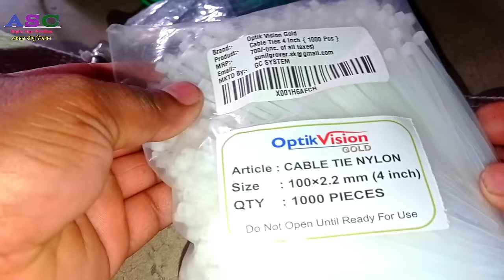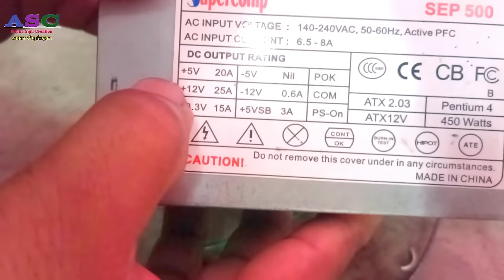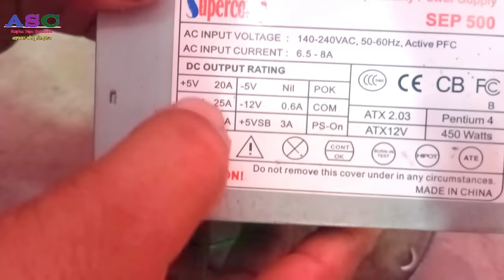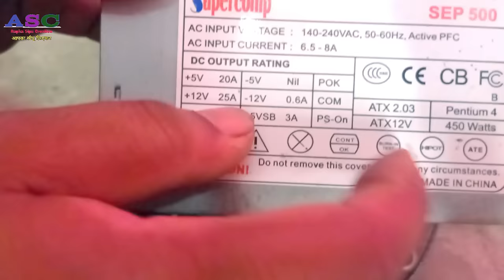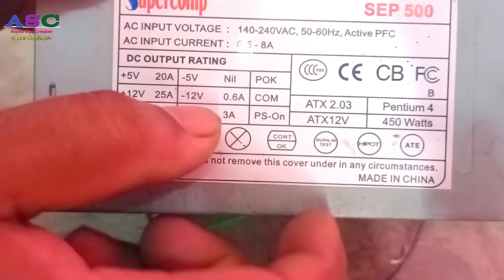100 pixel led belt kaise banate hain | how to meke pixel led belt | sikhna h to dekhlo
Hello doston

100 pixel led belt kaise banate hain | how to meke pixel led belt | sikhna h to dekhlo

100_pixel_led_belt_kaise_banate_hain | how to meke pixel led belt | sikhna h to dekhlo

Buying Product Best Site

1)Pixel Controller for Circle for LED WS2811, 1906 (S Type) 8X12
2)RGB LED Pixel Light for Decoration Purpose (20ft Long)
3)50 Bulb Pixel LED Chain Multicolor RGB LED Pixel 2811 Minimum 20 FEET Length tei (with Rope and Adapter)
4)Pixel led patta Light RGB Colour Pixel 100 LED Lights on Belt, with Controller and Power Supply (Multicolor) -Made in India
5)Pixel led patta Light RGB Colour Pixel 50 LED Lights on Belt, with Controller and Power Supply (Multicolor) -Made in India
6)DC3-24V T1000S SD Card LED Pixel RGB Full Color Controller for WS2812B 6803 WS2811 Strip Light (White)
7)DC3-24V T1000S SD Card LED Pixel RGB Full Color Controller for WS2812B 6803 WS2811 Strip Ligh
8)Controller for Pixel LED 2811 and 1906 (Multi Start)
9)Controller for Pixel LED 2811 and 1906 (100/1000VAR)
10)LED Pixel Controller for 100 LED Pixel with 3 PIN Connector -1
11)Pixel Controller for 100 LED Pixel PIC18F76-1/SP IC with 3 PIN Connector (Brown)
12)RGB LED Strip with 24 Key Remote and Adapter 5 Meter Multicolour SMD 5050 CHIP - (Plastic,Taper,AC/DC ,Pack of 1)